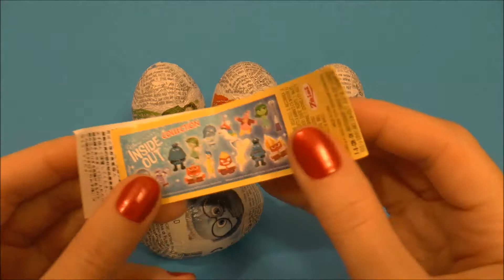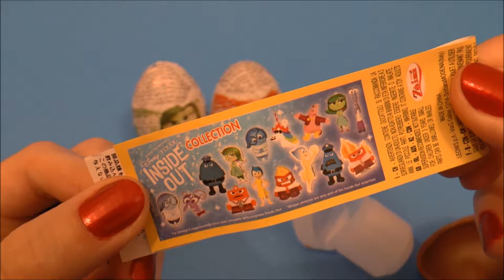Surprise Eggs Disney Pixar Inside Out Collection by Toys Magic Surprises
Opening 5 Surprise Eggs Disney Pixar Inside Out Collection.